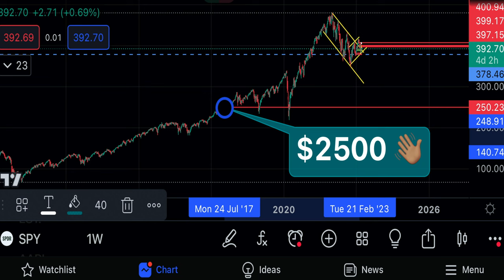Jeremy Grantham Predicts the Unthinkable: Would You Be Prepared for a 2023 Crash?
In this video, legendary investor and leader of the GMO World Index Jeremy Grantham shares his outlook for the global economy in 2023. According to Grantham, a market crash similar to the Great depression is on the horizon, and investors need to be prepared.

If you're concerned about the state of the global economy, then you'll want to watch this video! Grantham shares his view on the current state of the global economy and how it may progress in the future. By understanding Grantham's outlook, you can make informed investment decisions that will help you weather any future market storm!